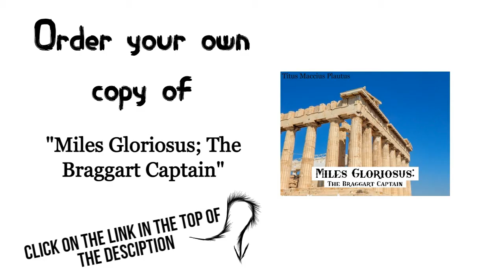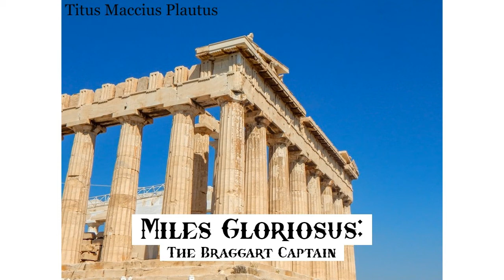MILES GLORIOSUS; The Braggart Captain by Titus Maccius Plautus ~ Full Audiobook ~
If you do order books by using the links above, you will help the Audiobook Addiction Youtube-channel a great deal to continue to upload loads of free audiobooks in the future.

Miles Gloriosus; The Braggart Captain by Titus Maccius Plautus (Translated by Henry Thomas Riley) ~ Full Audiobook ~

Pleusicles loves Philocomasium, but she is kidnapped by Pyrgopolinices. Palaestrio, faithful servant to Pleusicles, witnesses this and goes to tell his master, but is captured by Pirates and ends up a servant to Pyrgopolinices as well. Palaestrio still gets word to Pleusicles, who arrives on scene. Palaestrio then invents a complex and daring plan involving mistresses, supposed twin sisters, disguises, family friends in the right places, and a monkey to try to escape Pyrgopolinices and reunite Pleusicles and Philocomasium. (A Funny Thing Happened on the Way to the Forum is based on this and two other Plautus plays.) - Summary by ToddHW

Chapters:
Act 1 - 00:00:17
Act 2 - 00:10:51
Act 3 - 01:02:06
Act 4 - 01:36:40
Act 5 - 02:26:37